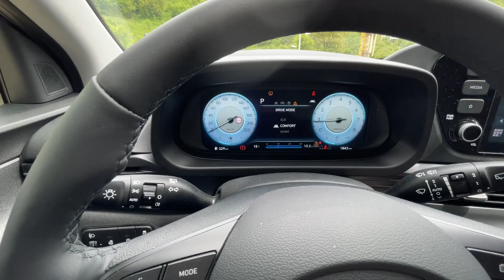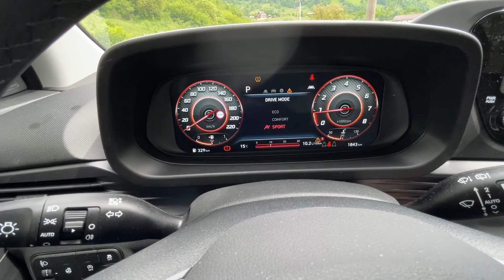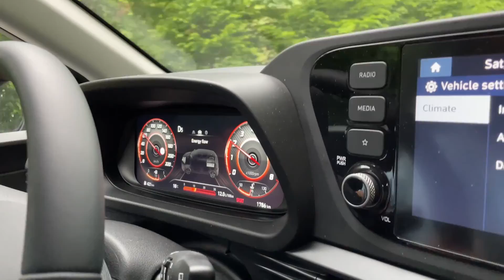Sandero Stepway de la Hyundai. Același preț, dotări mai bune?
- Viitoarea ta mașină nouă te așteaptă!